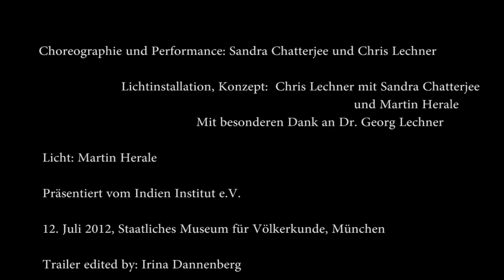Dialog ohne Titel Trailer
Ein choreographischer Dialog zwischen Chris Lechner und Sandra Chatterjee

Ein Lichtstrahl teilt den Raum. Trifft auf den Körper. Teilt den Körper. Immer wieder aufs Neue. Auf unterschiedliche Weise.

Ein Tänzer und eine Tänzerin begegnen sich.

Es geht um einen Dialog.

Es geht um Formen–

Formen, die sich im Körper manifestieren, ineinander übergehen.

Ein gemeinsames Erkunden.

Es geht um das Nomadische, um Fragen, die sich auftun auf Wegen, die man geht. Fragen, die das, was man wusste, in Frage stellen.

Zwei Körper erkunden ihre Bewegungsvergangenheit—

Zwei Tänzer erkunden die Reisen, Wege und Umwege, die sie zu diesem Zeitpunkt, an diesem Ort, zu dieser gemeinsamen Erkundung zusammengeführt haben.

Es geht um Bewegungsweisen, um Strukturen und kodifiziertes, kulturelles Wissen, welches dem Tänzer und der Tänzerin vermittelt wurde—körperlich, durch Tanz, durch Training.

Der Tänzer, Chris Lechner,  geboren in Burma und aufgewachsen in Indien, ausgebildet in „klassischem“ Ballett.

Die Tänzerin, Sandra Chatterjee, geboren und aufgewachsen in München, ausgebildet im „klassischen“ indischen Tanz

Es geht um die Geschichte dieses Wissens, das den Körper bewegt.

Wie geht man mit dem Gelernten um? Auf welchen Weg bring es einen?

Welche Möglichkeiten eröffnen die Formen, die Technik, die Bewegungs- und Sichtweisen, die man gelernt hat?

Welche Grenzen ziehen die Formen, die Technik, die Bewegungs- und Sichtweisen, die man gelernt hat?

Was bergen die Reisen vom klassischen Tanz zur zeitgenössischen Bewegungskunst in sich?

Wo und wie können sich zwei Tänzer, jeder auf seiner eigenen Reise, treffen?

Was für Fragen stellen sie sich?

Was haben sich ihre Körper zu sagen? Welche körperlichen Narrativen treffen sich im Dialog?

Welche Formen entstehen daraus?

Was für eine Rolle könnten die Energien spielen? Das Spirituelle? Das Abstrakte? Das Politische? Die Traditionen?

Ein Lichtstrahl teilt den Raum. Immer wieder aufs Neue. Auf unterschiedliche Weise. Zeigt etwas, verbirgt den Rest. Seine Energie teilt den Raum. Interagiert mit den Tänzern, mit dem getanzten Dialog.

Über ungefähr sechs Monate hinweg führten Sandra Chatterjee und Chris Lechner einen Dialog über Formen, über Arbeitsweisen, über kulturelle Reisen, über Geschichten, und über körperliche Narrativen. Sie stellten sich Fragen, die sich mit ihren klassischen Tanztrainings auseinandersetzten, sowie mit dem kulturellen Wissen, das durch den Tanz im Training vermittelt wird. Sie beschäftigten sich auch mit ihren Wegen vom klassischen Tänzer/der klassischen Tänzerin zum/zur zeitgenössischen BewegungskünstlerIn. Die  nomadischen Qualitäten ihrer Biographien, zwischen Europa und Indien, und die transkulturellen Überkreuzungen die daraus entstehen, konfrontieren sowohl ihr klassisches Training, als auch ihre zeitgenössische Tanzkunst.

Dieser Austausch wird tänzerisch inszeniert, in Interaktion mit einer Lichtinstallation.

Choreographie und Performance: Chris Lechner und Sandra Chatterjee

Lichtinstallation, Konzept: Chris Lechner (mit Sandra Chatterjee)

Licht: Martin Herale

12. Juli 2012

Präsentiert vom Indieninstitut e.V.
Recherche zum Stück fand im Rahmen des Forschungsprojekts “Traversing the Contemporary (pl.): Choreographic Articulations between European and Indian Dance” (Austrian Science Fund (FWF): P 24190-G15).
Mit freundlicher Unterstützung der Abteilung Musik- und Tanzwissenschaft, Universität Salzburg.